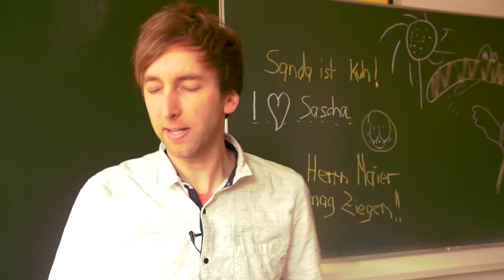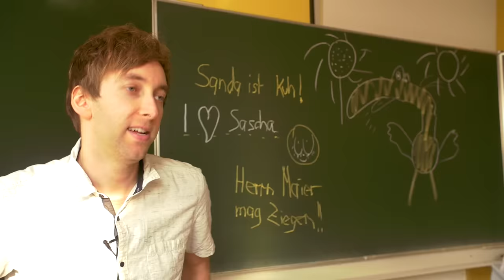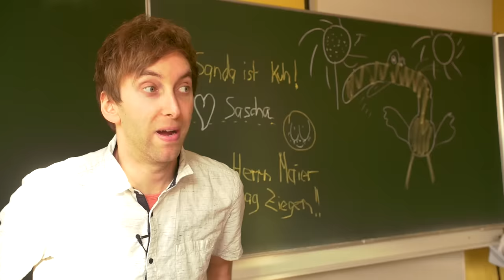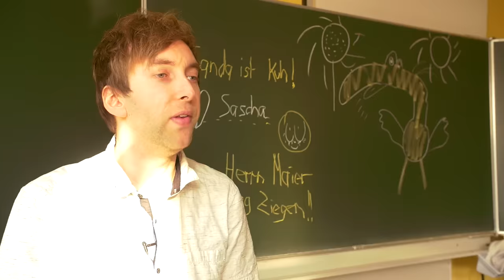Sandra hat Sexualkunde !!!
Die wohl schlimmste Stunde für Sandras Lehrer.
Es geht um die Bienchen und Blümchen und so... ihr wisst schon was ich meine. Doch Sandra scheint schon ganz gut aufgeklärt zu sein, seht selbst.

Willst mir mal schreiben?
Autogrammwünsche bitte mit frankiertem Briefumschlag:

Freshtorge
Eiderstedter Straße 16
25764 Wesselburen